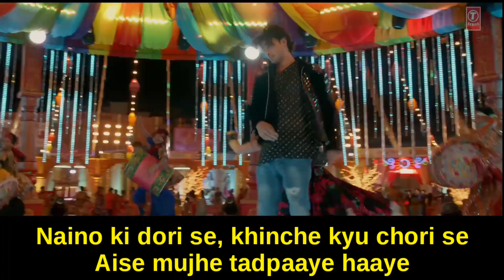Dholida Loveratri Lyrics Video / Loveratri / Neha Kakkar, Palak Muchhal, Udit Narayan